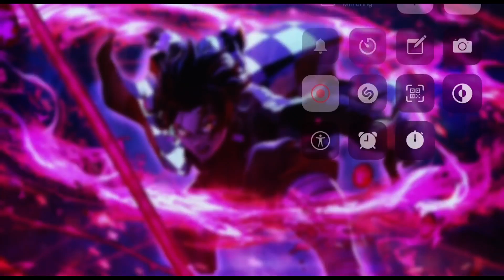Cochise- “Tell Em” ft. $NOT & Playboi Carti (Prod By Adrian)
Created by @ProdAdrian

Ignore the 🏷